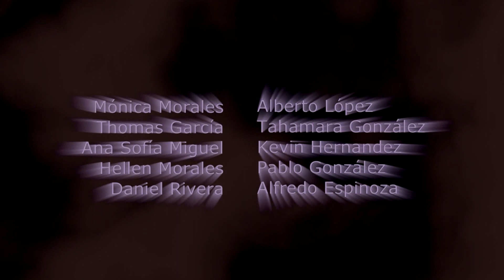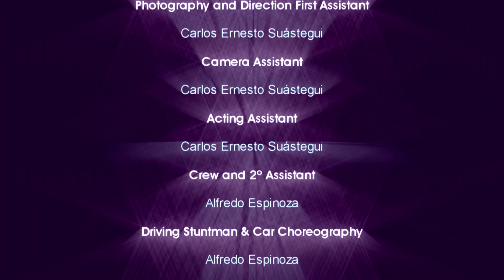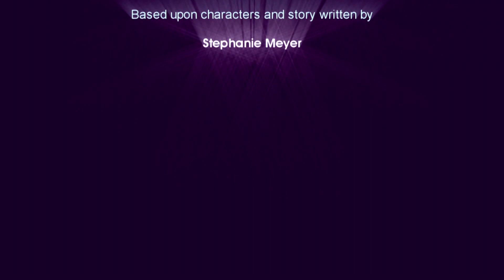Cortometraje - Twistlight: Creepyúsculo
Realizado para séptimo semestre de la Licenciatura en la Enseñanza del Inglés - UNACH
Una producción Darkfenrir Pictures

Dirigido por J. Miguel Gutiérrez
Con las actuaciones de:
Mónica Morales - Bella Swan
Alberto López - Edward Cullen
Thomas García - Jacob
Ana Tahamara González - Victoria
Ana Sofía Miguel - Alice Cullen
Juan Antonio Martínez - Charlie Swan
Kevin Hernández - Jasper Cullen
Daniel Rivera - Armand
Hellen Morales - Rosalie Cullen
Pablo González - Emmet Cullen
Juan Antonio Martínez - Demian
Alfredo Espinoza - Bella's Friend 1
Ana Tahamara González - Bella's Friend 2
Thomas García - Bella's Friend 3
Juan Antonio Martínez - Bella's Friend 4
Alfredo Espinoza - Pop-Corn Car Driver

Guión original por Mónica Morales y Ana Tahamara González
Guión adaptado a parodia por J. Miguel Gutiérrez
Primer asistente de Fotografía y Dirección:
Carlos Ernesto Suástegui
Asistente de Cámara:
Carlos Ernesto Suástegui
Asistente de Actuación:
Carlos Ernesto Suástegui
Soporte y 2º Asistente:
Alfredo Espinoza
Doble de manejo y Coregrafía de Vehículo:
Alfredo Espinoza
Edición y Post-Producción:
DARKFENRIR PICTURES
J. Miguel Gutiérrez
Proceso Digital:
Gossow 3.0 Digitalia

~Citizen Erased~
del álbum ~Origin of Simmetry~
de MUSE
~Always~
de ERASURE

Basado en personajes e historia escritos por:
Stephanie Meyer

Tuxtla Gutiérrez, Chiapas
Mayo 2012